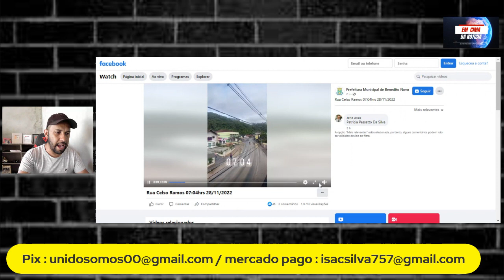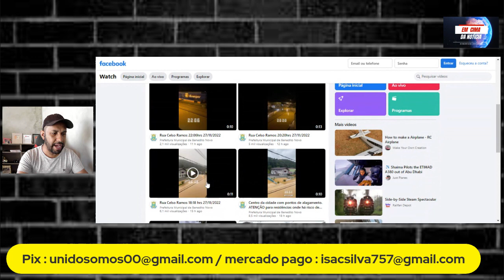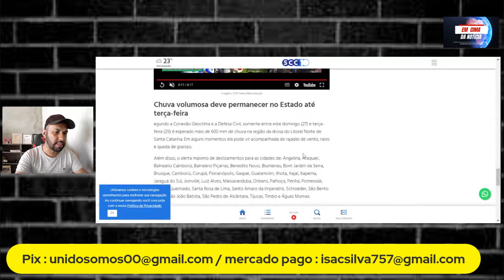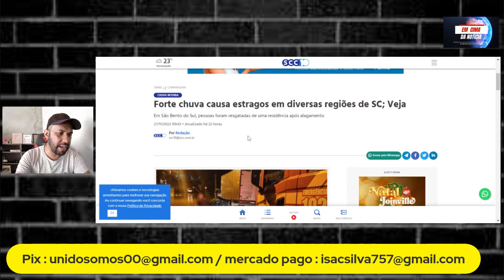URGENTE BRASIL SC ALERTA MÁXIMO ACUMULADO DE CHUVA PERIGO/ RISCO ALTO SC HOJE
GRUPO DO TELEGRAM FAMÍLIA LOBATO

APOIAR O CANAL :
VAQUINHA PARA COMPRA DE UM NOVO PC
ISAC LOBATO